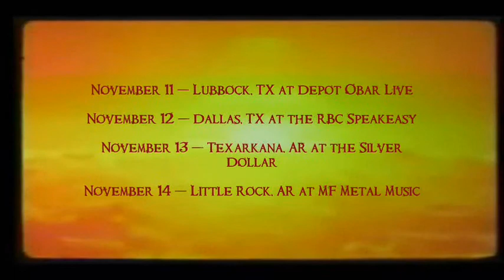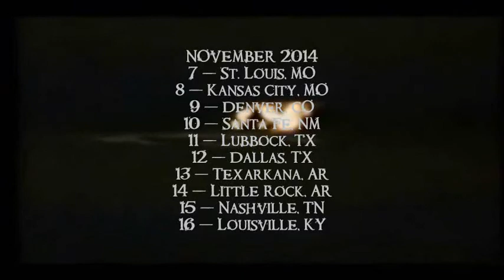BENEATH OBLIVION -Tour 2014-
Promo video for the Beneath Oblivion Autumn 2014 tour-

November 7 - St. Louis, MO @ the Firebird

November 8 - Kansas City, MO @ Vandals

November 9 - Denver, CO @ The Mutiny Information Cafe

November 10 - Santa Fe, NM @ the Underground

November 11 - Lubbock, TX at Depot Obar Live

November 12 - Dallas, TX at the RBC Speakeasy

November 13 - Texarkana, AR at the Silver Dollar

November 14 - Little Rock, AR at MF Metal Music

November 15 - Nashville, TN at Tower II

November 16 - Louisville, KY at Magbar

DOOM!